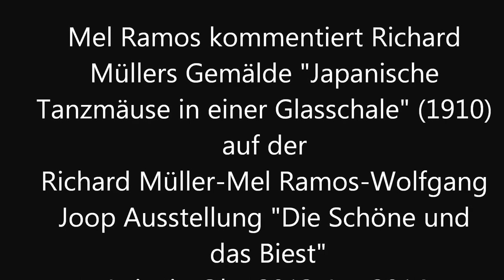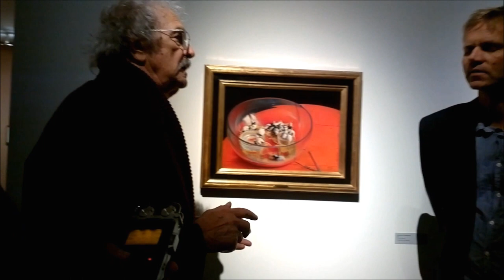Mel Ramos and Richard Mueller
Richard Mueller, Mel Ramos and Wolfgang Joop Exhibition in Leipzig (Germany)
Oct 20013 until Jan. 2014. Mel Ramos comments a painting by Richard Mueller ( Japanese Dance Mice in a glassbowl -Oil on wood, 1910)